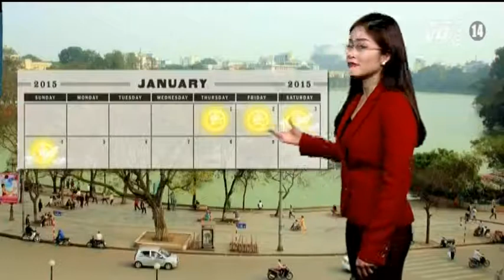VTC14_Thời tiết Tổng hợp ngày 4.1.2014